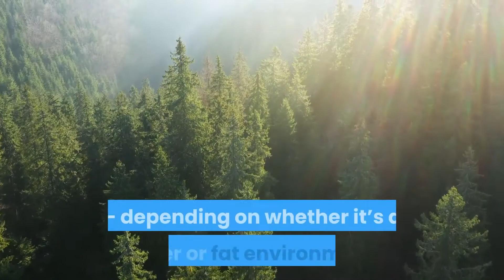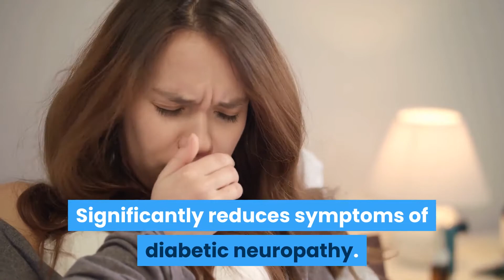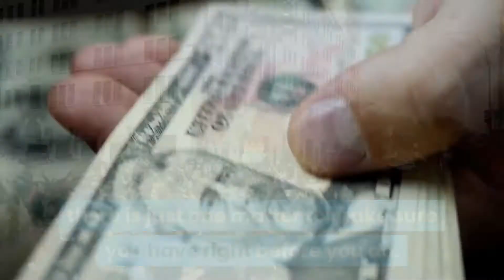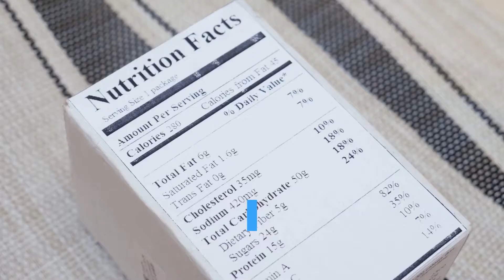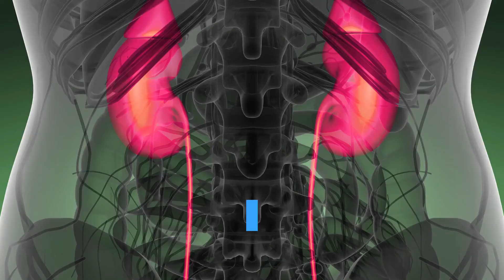Lipoic Acid - What are the benefits of taking lipoic acid? - Super nutrition for kidney disease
Lipoic Acid - What are the benefits of taking lipoic acid? - Super nutrition for kidney disease & other diseases | 247nht.com - 247nht

How is alpha lipoic acid used to treat kidney disease?
Which is the most effective form of alpha lipoic acid?
Which is the best acid to take for kidney health?
Does lipoic acid help kidney function?
Is alpha lipoic acid safe for kidney patients?
What is the best supplement for your kidneys?
What herb can cure kidney failure?

Lipoic acid, a sulphur based compound, would have to be one of the most intriguing and unique vitamins known to man.

Since its discovery in 1951, lipoic acid (or thioctic acid) has been shown to treat :

    Diabetes,
    Kidney disease,
    Alzheimer’s,
    Asthma,
    Heavy metal toxicity,
    Inflammation,
    Insulin resistance,
    Kidney damage,
    Nerve damage,
    Liver damage,
    Heart disease,
    Arthritis,
    Poor memory,
    Stroke,
    Vision problems,
    Renal failure,
    Parkinson’s disease,
    And more!

The secret to its staggering ability to treat pretty much “whatever ails ya”.

That is the ability of this vitamin to be both water soluble and fat soluble, plus, have the ability to “renew and recycle” other antioxidants.

You see first of all, vitamins are either water soluble (e.g. Vitamin B1, B2, B3, B5, B6, B12, and ) or fat soluble (e.g. Vitamin A, D, E, and K).

Then, limit the effectiveness of vitamins in certain areas of the body – depending on whether it’s a water or fat environment.

Super nutrition for kidney disease and other diseases

Lipoic acid therefore has the ability to cross over wherever the body needs it, including the blood/brain barrier!

Secondly, it has the capability to turn ‘used’ antioxidants (e.g. Vitamin E and C) into “available” antioxidants for the body to use again.

In other words, giving them a second life. Here are just a few of its facts:

    Only known antioxidant that is both water and fat soluble.
    Clinical studies have shown lipoic acid to be kidney protective.
    Significantly reduces symptoms of diabetic neuropathy.
    Improves insulin sensitivity – improves blood sugar control.
    Increases immune function – by increasing T lymphocyte production.
    Improves energy production – via the ATP pathways.
    Supports the elimination of heavy metals – increased chelation (=binding) of heavy metals in the liver.
    Supports mitochondrial function – the energy power houses found mainly within the muscles.

Food sources, such as:

    Broccoli,
    Brewer’s yeast,
    Brussels sprouts,
    Rice bran,
    Egg yolk,
    Spinach,
    Potatoes,

And animal liver, heart, and kidneys (though requires supplementation for therapeutic effects).

Choice 1 – R-Lipoic Acid: this is the best form, because it is the naturally occurring form of lipoic acid.

Choice 2 – Alpha Lipoic Acid: this is the second best form, because it contains a 50:50 blend of the naturally occurring form (R-Lipoic Acid) and the synthetic form (S-Lipoic Acid).

And Choice 3 – S-Lipoic Acid: This is the least effective form, containing only the synthetic variety.

Dosage Lipoic Acid

It is always wise when taking any supplementation to consult your health professional beforehand.

For example, diabetics on insulin need to be monitored, as it can reduce blood sugar levels quickly.

Even though this is great, it still needs to be monitored with regular blood glucose checks.

Therapeutic Dosage Range

    R-form: 200-600mg a day
    Blend: 400-600mg a day
    S-form: 400-800mg a day

So in closing, you could say this is the perfect nutrient for those with:

    Kidney disease/failure caused by diabetes,
    Cardiovascular problems,
    Immune dysfunction,
    And heavy metals which statistically accounts for the majority kidney disease sufferers.

However, even if your kidney disease is caused by another factor.

So, make sure you become your new best friend, as the benefits are amazing!

Kidney Disease Solution

CLICK HERE TO TRY THE KIDNEY DISEASE SOLUTION RISK FREE FOR 60 DAYS!

7 Days To Drink Less Online Alcohol Reduction Program